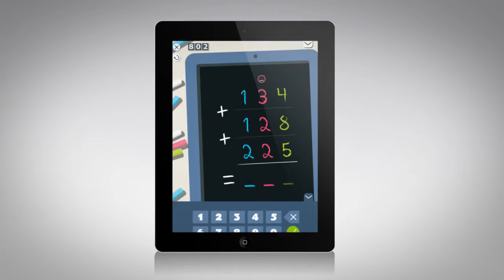Montessori Math: Add & Subtract Large Numbers - App Store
Designed by teachers and Award winning app developers, Montessori Math: Add & Subtract Large Numbers presents an in-depth, step-by-step approach to these two essential operations. It also presents fundamental Montessori materials: the stamp game and the bead frame.